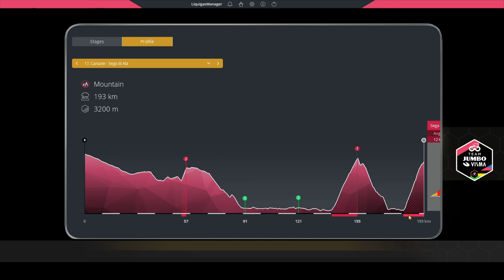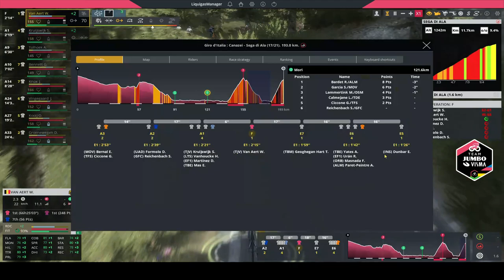Giro d'Italia | Canazei - Sega di Ala: Van Aert verkent [Afl.71 - S3 MGS |EXT 1.1]| PCM 20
Welkom bij deze Wout Van Aert verkent - Pro Cyclist carrière in 2022 op EXTREEM 1.1!
Aflevering 71: Giro d'Italia | Canazei - Sega di Ala [stage 17]
Officieel parcours Giro 2021 nagespeeld in mijn pro cyclist carrière van Wout Van Aert.
Week 3 biedt vooral bergen, vandaag niet anders! De reuzen San Valentino en de Sega di Ala staan op het programma, kunnen we Roglic blijven afhouden of komt de Sloveen er toch nog over?!
Misschien vandaag al... Beleef het hier!

Giro d'Italia
Mijn Twitter account:
Discords:
0:00​​​​ Intro
0:17 Voorbeschouwing Rit 17
3:11 GIRO | RIT 17: Canazei - Sega di Ala
15:07 Nabeschouwing Rit 17
17:06 Volgende aflevering